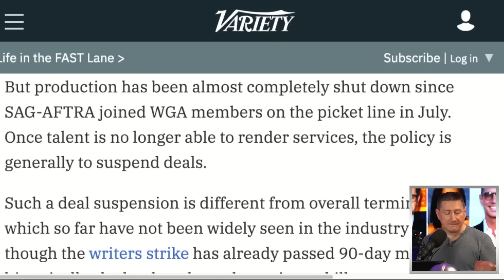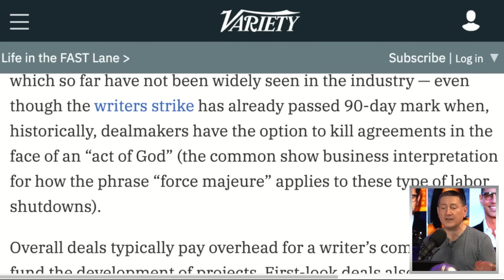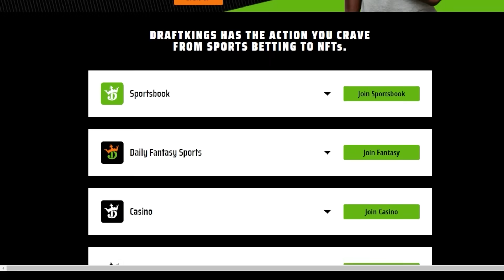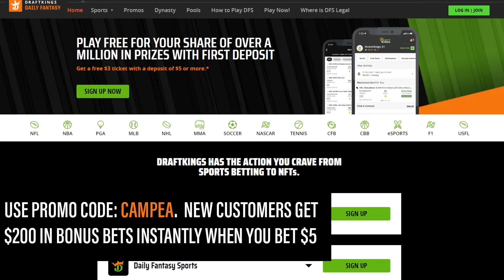WB Suspends Deals Major Creators Like JJ Abrams, Greg Berlanti And Others Over Strike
John and the crew discuss Warner Bros suspending deals with major creators like JJ Abrams, Greg Berlant, and Mindy Kaling. Warner Bros. Entertainment Inc. (commonly known as Warner Bros., or abbreviated as WB, or WBEI) is an American film and entertainment studio headquartered at the Warner Bros. Studios complex in Burbank, California, and a subsidiary of Warner Bros. Discovery (WBD).

DraftKings Sportsbook | Official Sports Betting Partner Of The NFL
to download the DraftKings Sportsbook app, use code CAMPEA and new customers can take home $200 in BONUS BETS INSTANTLY when they bet just $5 on any NFL game.

Gambling problem? In New York, call 877-8-HOPENY or text HOPENY (467369). On behalf of Boot Hill Casino & Resort (KS). 21 plus age varies by jurisdiction. Void in Ontario. See DKNG.co/football for eligibility, terms and responsible gaming resources. Bonus bets expire seven days after issuance. Eligibility and deposit restrictions apply.

Mic pre-amps

Streaming Software
Wirecast Pro